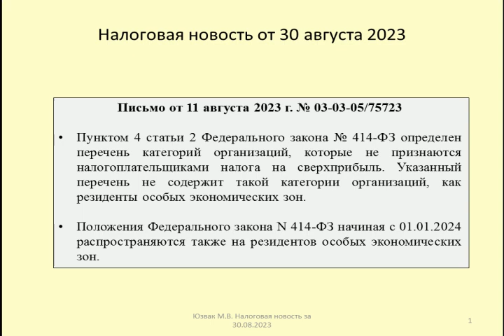30082023 Налоговая новость о налоге на сверхприбыль в особых экономических зонах / excess profit tax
Рассматривается возможность применения Закона о налоге на сверхприбыль в отношении резидентов особых экономических зон (Письмо Минфина от 11 августа 2023 г. № 03-03-05/75723)
The possibility of applying the Law on Excess Profit Tax to residents of special economic zones is being considered (Letter of the Ministry of Finance dated August 11, 2023 No. 03-03-05/75723)

Оптимизация: налоги, налоговое право, экономика, налоговый кодекс, финансы, деньги, ип, бухгалтерия, бизнес, tax in russia, юзвак максим, tax, бюджет, налогообложение, фнс россии, налог, ндс, налоговые органы, налоговые льготы, налоговая, верховный суд, анк, юрист, налоговый эксперт, ертлесова, бухгалтерский аутсорсинг, фнс, корнев и партнеры, юридическая помощь, консультация юриста, адвокат, юристы, работа, налоговая инспекция, налоговые новости, аудиторские услуги, профсоюз, аудит, бухгалтерские курсы, налоговые споры, заработок, бухгалтерское обслуживание, defi, бухгалтер, новости, курсы бухгалтерского учета, дмитрий шумейко, консультация адвоката, 1с, государственная дума, налоговые проверки, казахстан, усн, оптимизация налогов, криптовалюта, реальные финансы, btc, антон корнев, процент, кешбек, банковская, кэшбэк, банк, альфа, карта, ограничения, т.е.лискова, о.а.котова, гдз, обществознание 10 класс (сферы), аудиоучебник, зарплата, эксперт по налогам, налогообложения, финансовый учет, легальный бизнес, открытие бизнеса налоги, налоги в бизнесе, инвестиции, бухгалтерский учет, система налогообложения, мифы налоговой оптимизации, шумейко, роботизация, безработица, издание 2019, серия сферы, цифровизация, промышленность, эксперт по налогообложению, как оптимизировать налоги, самозанятый, слушать параграф, убер, ситимобил, таксипортация, таксометр, везет, максим, разрешение, лицензия, водитель, аэропорт, яндекс, таксист, москва, бойкот, юридический консалтинг, pepeliaev group, пепеляев групп, angels nika advisory., юридические услуги, конституционный суд, забастовка, ассоциация, такси, решения кс рф, номер, телефон, пассажир, скидки, клиент, таксоичков, быдло, ожидание, простой, союз, департамент, демпинг, кинул, яжмать, yandex, цена, скачать, недорого, дешевое, авто, официальное, азовская столица, таксопарк, программа, лидер, таксистов